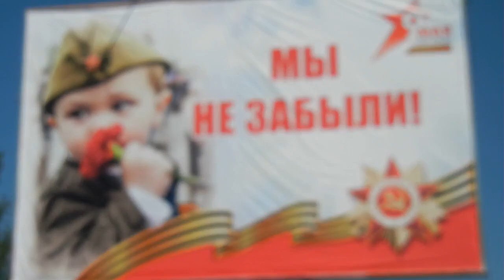ПРАЗДНУЕМ 9 МАЯ -ДЕНЬ ПОБЕДЫ. ЗА ЭТУ ПОБЕДУ БОЛЬШОЕ СПАСИБО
День Великий -9 МАЯ
Свят и дорог на все времена.
Счастье,радость пускай ожидают,
Процветает Родная страна